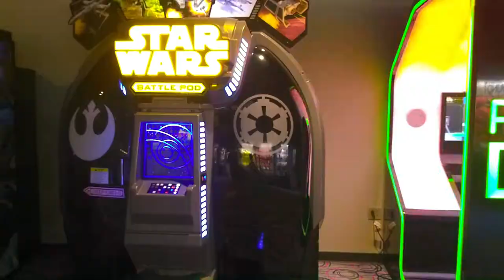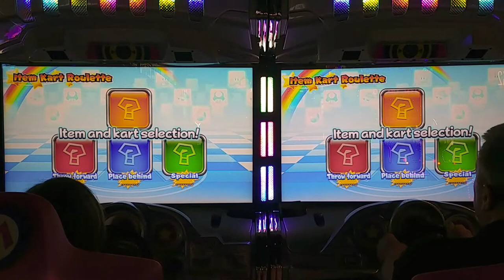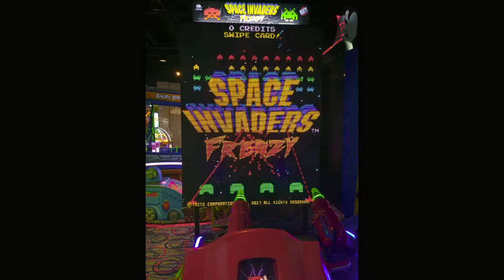Round 1 Arcade So.Portland Maine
Family Fun day purchased a 1 hour pass for $8 at Round1 arcade good on all green machines daughter had a blast well worth the money